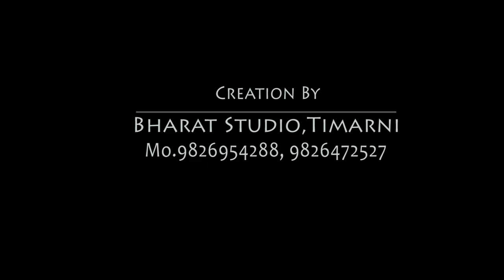A love story of narendra and bulbul